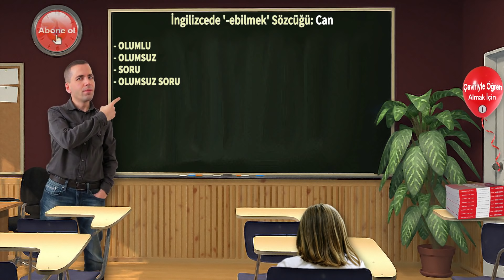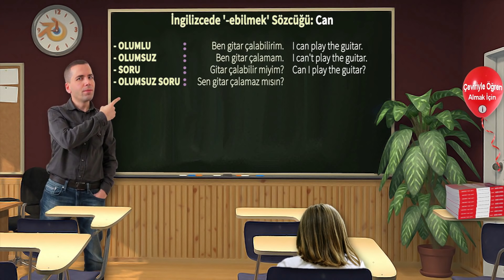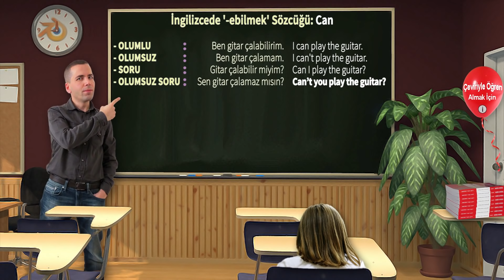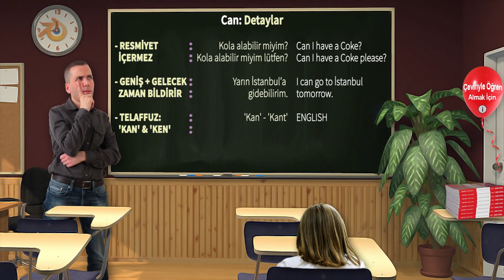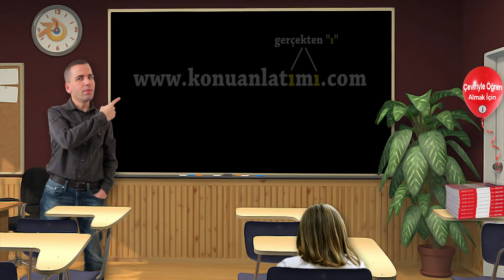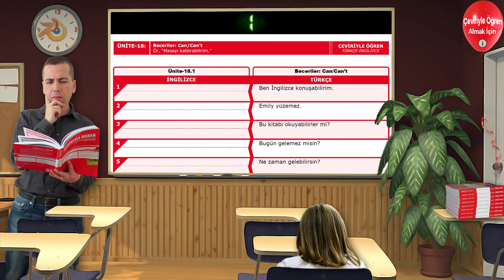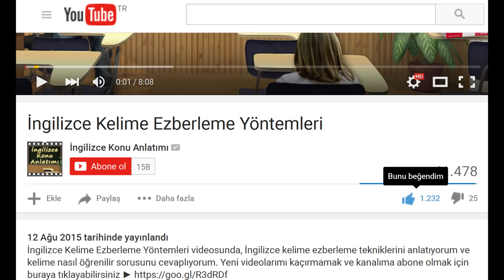Can, Can't Konu Anlatımı Videosu #19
Can can’t konu anlatımı yaptığım bu videoda, İngilizcede can ve can’t konusunu öğretiyorum.

00:00 Giriş
00:16 Can anlamı ve kullanımı
01:06 Can ile olumlu cümle yapısı
02:02 Can't ile olumsuz cümle yapısı
02:33 Can soru cümlesi kurma
03:23 Can kullanım yerleri
04:43 Film alıntıları
06:35 Can can’t alıştırmalar
08:04 Kapanış